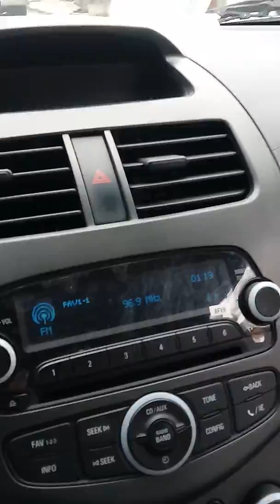temblor tuxtepec Oaxaca 19 septiembre